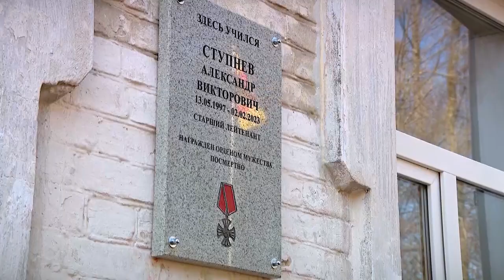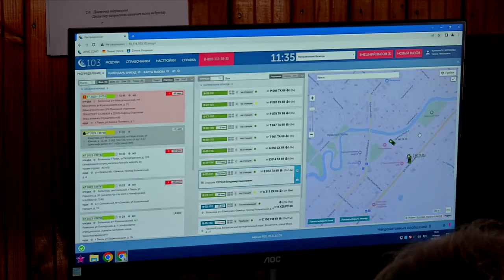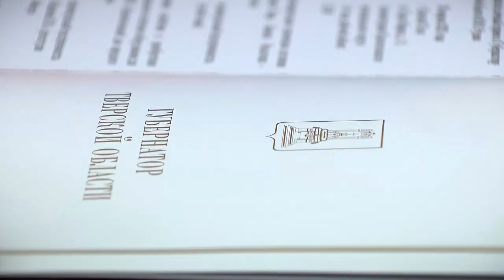Губернатор Игорь Руденя с рабочим визитом посетил Краснохолмский округ